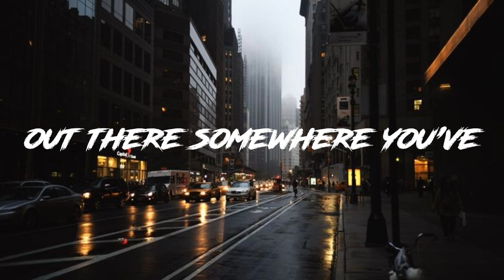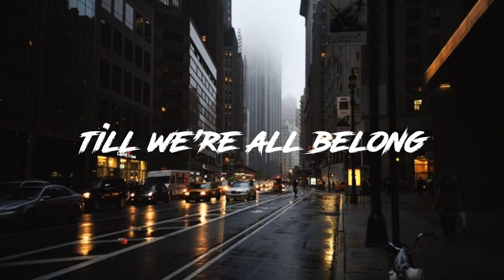Cock sparrer - we're coming back Lyrics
Lyrics of the song from band cock sparrer with the title we're coming back. Happy Listening!! ENJOY!